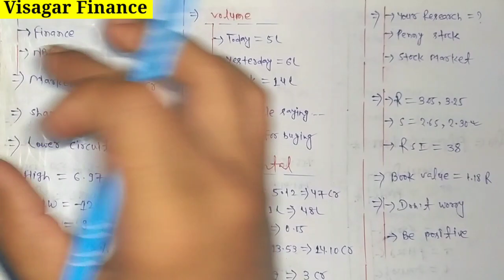Visagar financial services ltd share news | Visagar finance share latest news | Future Of India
In this video you will know about visagar finance share latest news and updates .

Hash Tags -

Please Note:-